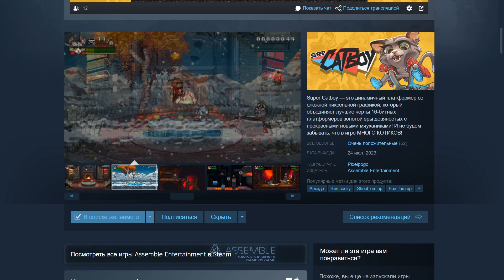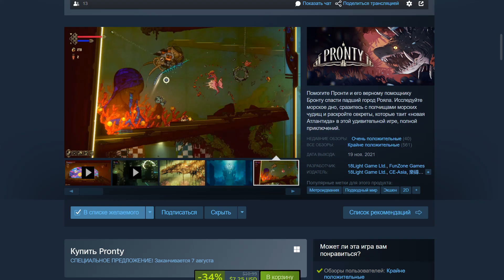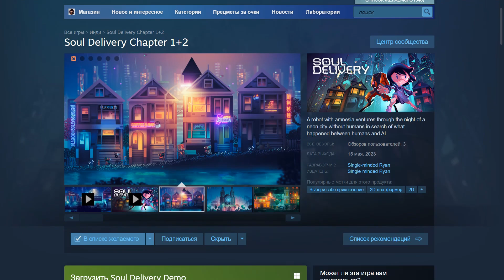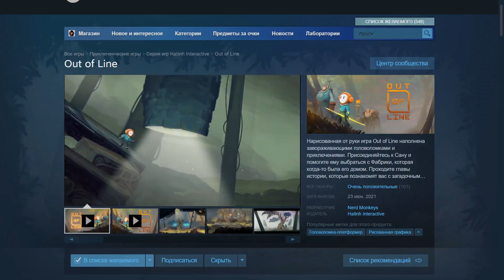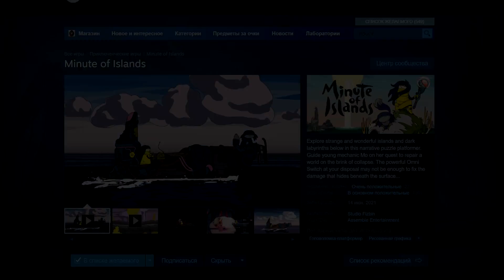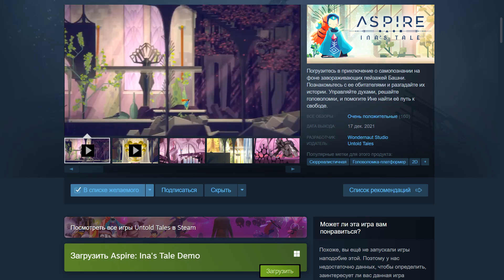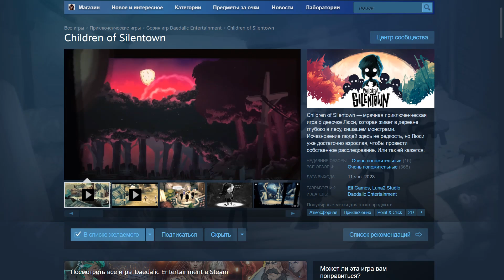Красивые 2D игры, которые никому не нужны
Моя книга "Ошибки разработчиков видеоигр. От идеи до провала."

00:00 - Не игры
01:04 - Доход разработчиков
02:01 - Игры
15:38 - Не игры